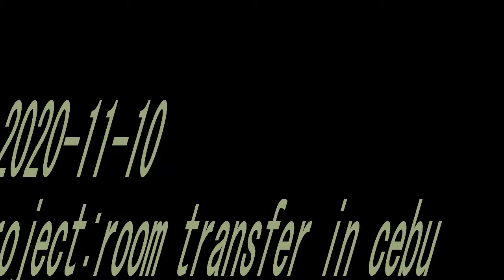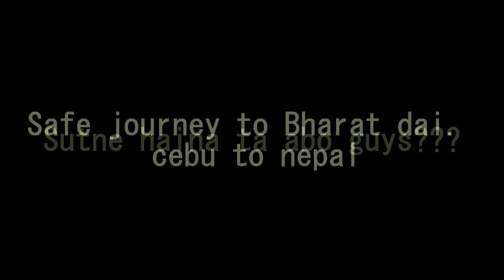Room transfer during covid -Cebu | Timro haina ma afno bejat manxu |Nepalese para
Use headphone for better audio reflect.
I was supposed to say something tara timi chup lagera basa mailay 20 ganda vanenau vane ma Timro haina ma afno bejat manxu. Neapase student transfer the room accessories to a new  place in phillippines  .
friends in  need is in deed as well.